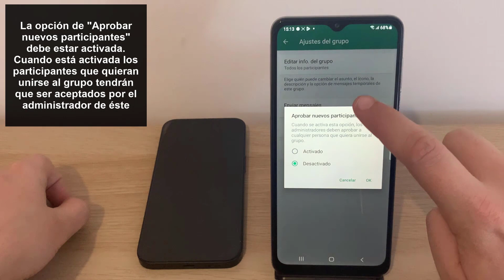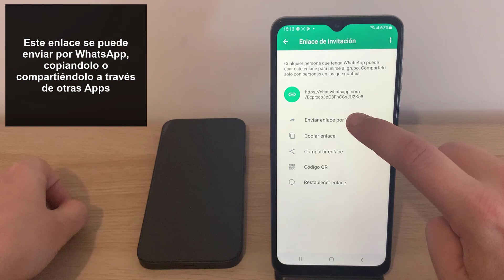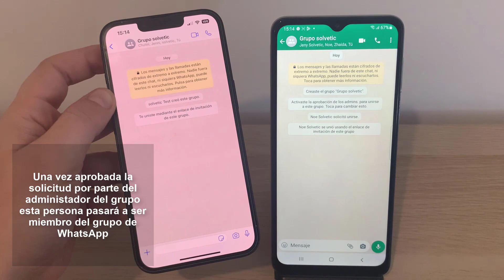ACEPTAR PARTICIPANTES EN WHATSAPP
Solvetic te enseña cómo ACEPTAR PARTICIPANTES EN WHATSAPP para decidir en un grupo si se acepta a una persona o no si eres el administrador.

¿Quieres saber cómo aceptar o no participantes en un grupo de WhatsApp? En el siguiente vídeo podrás ver los pasos que debes seguir para saber cómo aceptar participantes en un grupo de WhatsApp, para seleccionar las personas que pueden formar parte de el o no. Ahora ya podrás seleccionar quién quieres que entre en tus grupos de WhatsApp o no si eres el administrador.